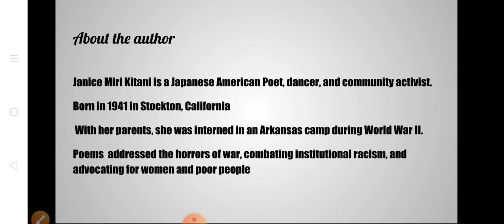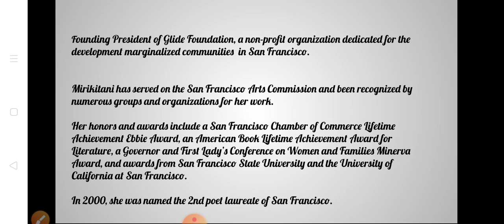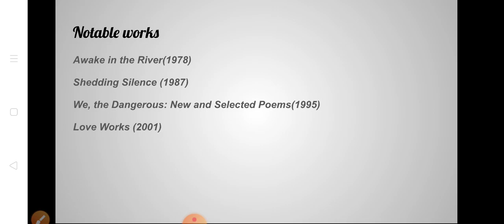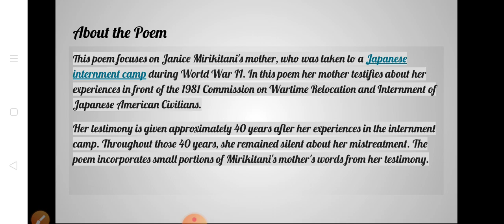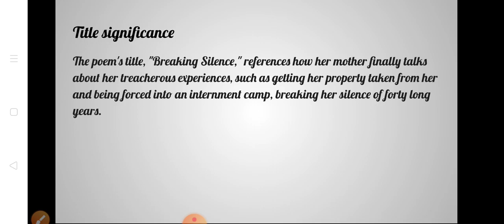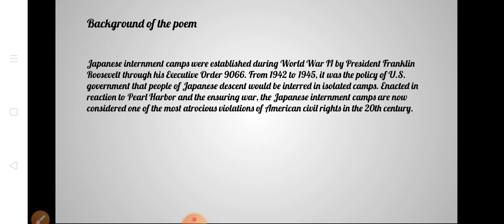Breaking Silence by Janice Mirikitani